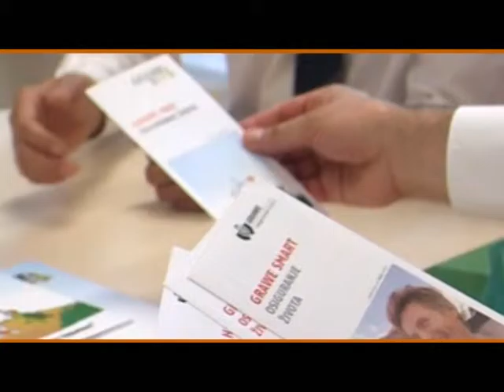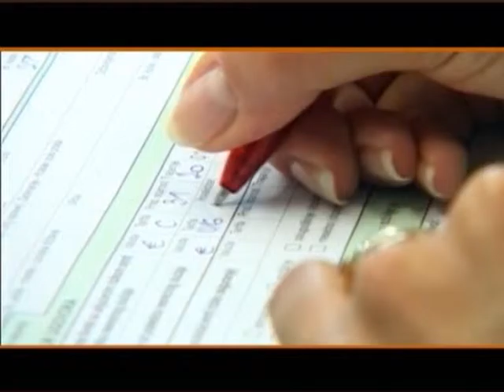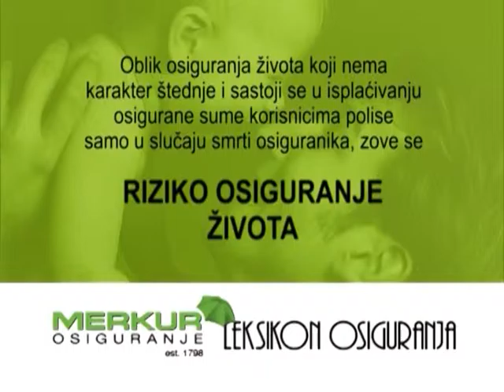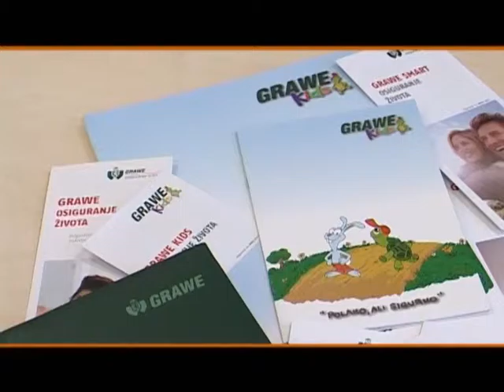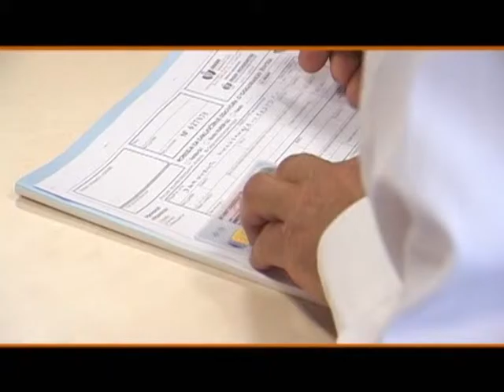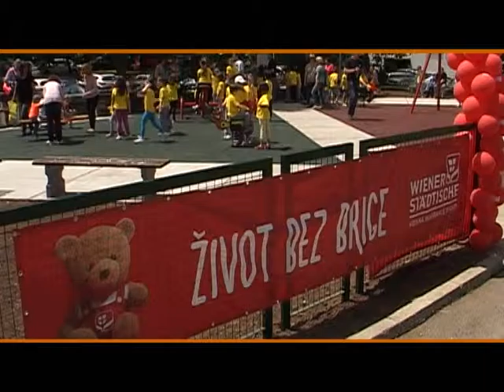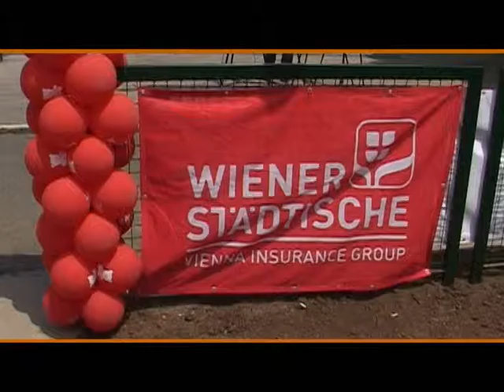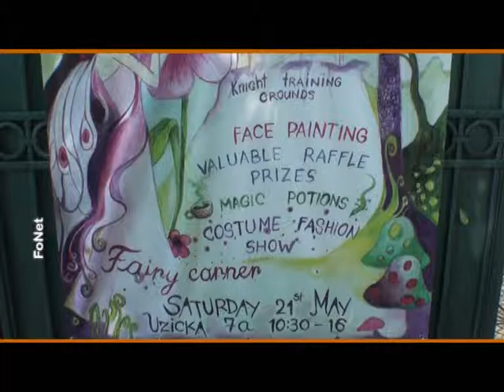MOJA POLISA br. 337 (MP 337)